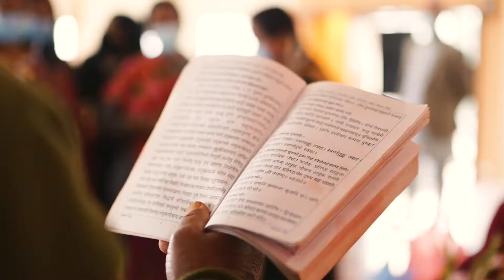Sameekshya & Suraj | Happily Engaged | Fotoyala